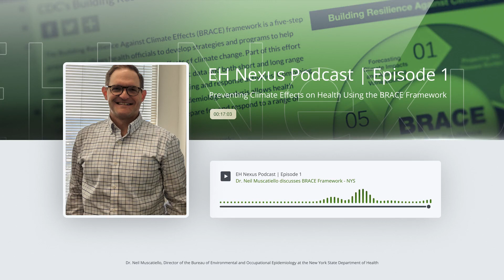EH Nexus Podcast Episode 1 - Preventing Climate Effects on Health Using the BRACE Framework (NY)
Dr. Neil Muscatiello, Director of the Bureau of Environmental and Occupational Epidemiology, at the New York State (NYS) Department of Health shares how CDC’s Climate-Ready States and Cities Initiative supports New York in preventing climate effects on health using the BRACE framework.